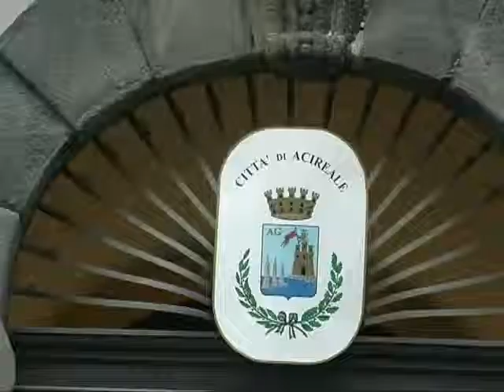Acireale, le Rsu chiedono un incontro all'amministrazione